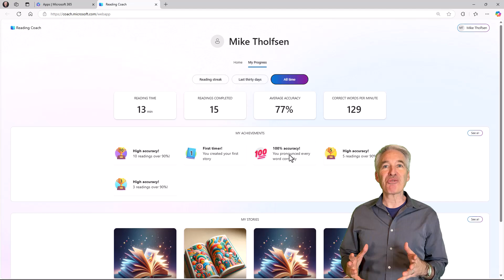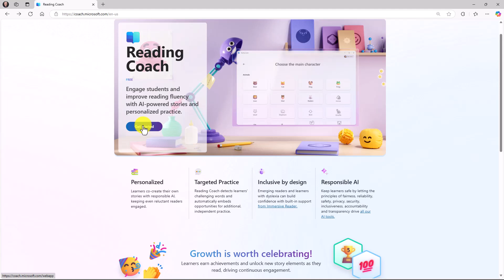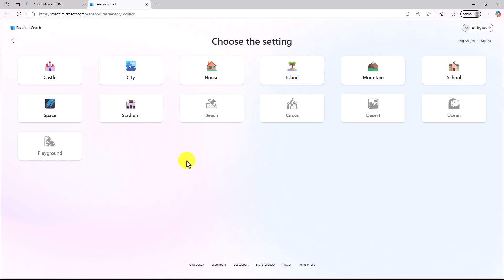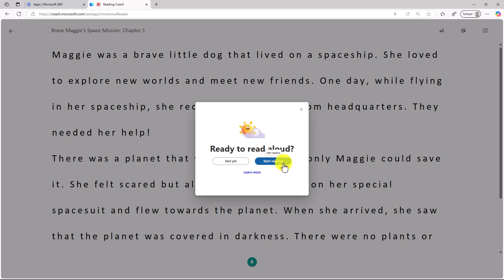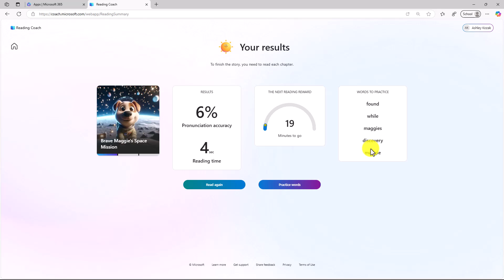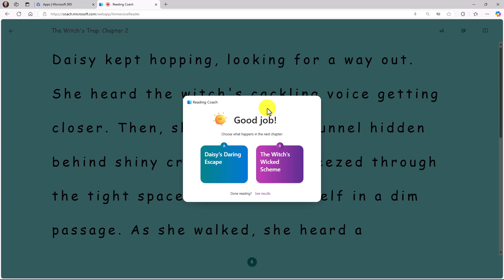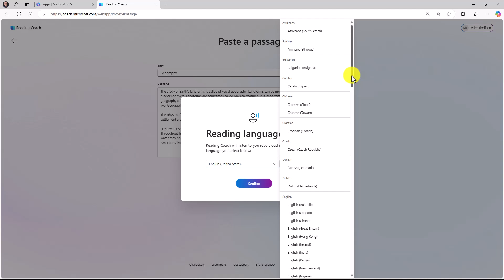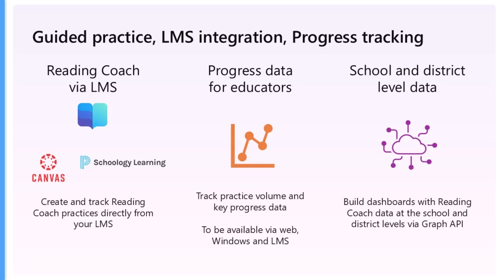How to use the AI-powered Microsoft Reading Coach for personalized reading practice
A tutorial video showing the new Microsoft Reading Coach, which is a FREE reading fluency tool for AI powered and personalized practice. Students can pick their own path of a story and AI will generate chapters and listen to the student read and provide feedback.  Reading Coach works in the web and on Windows. Works on Chromebooks, Mac and iPad as well. Later this year, Reading Coach will also be available in leading Learning Management Systems like Canvas and Schoology.

✅ Educators can also join the educator community to share feedback and connect with other educators

0:00 Introduction
0:23 Places you can find Reading Coach
1:40 - Basic layout of Reading Coach
2:03 AI story creation
4:51 Read out loud
5:31 Create your next chapter
6:45 Results page
6:58 Practice your mispronounced words
8:53 My Progress page
10:41 Passage library and Paste a Passage
12:04 Reading Coach Windows app
12:32 Future features in 2025